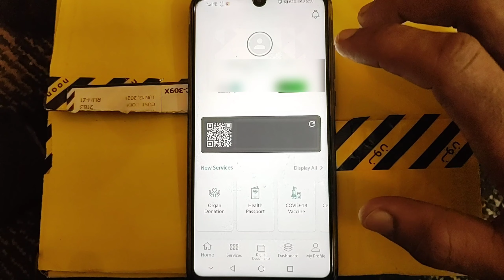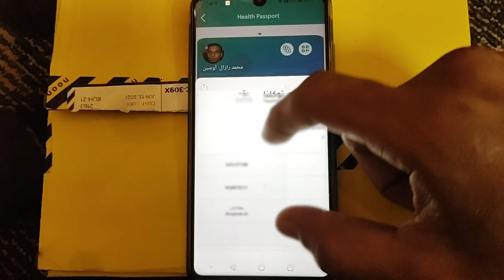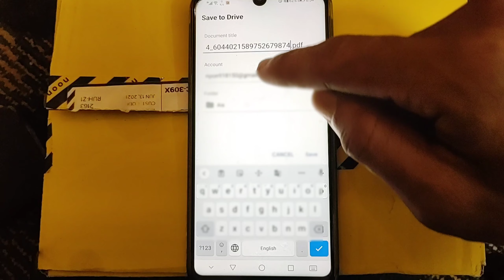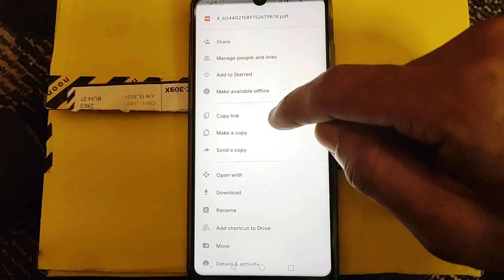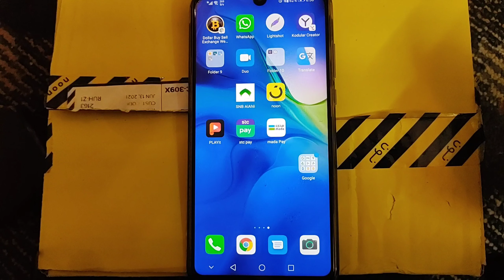Tawakkalna Health Passport কিভাবে তাওয়াক্কাল্না থেকে সার্টিফিকেট ডাউনলোড করবেন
How to Download Tawakkalna Health Passport কিভাবে তাওয়াক্কাল্না থেকে করোনা সার্টিফিকেট ডাউনলোড করবেন